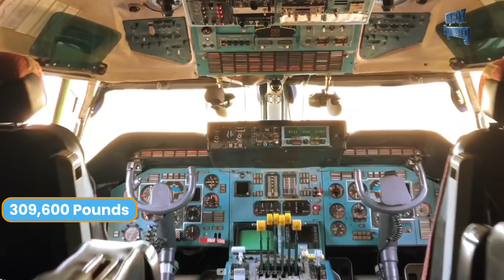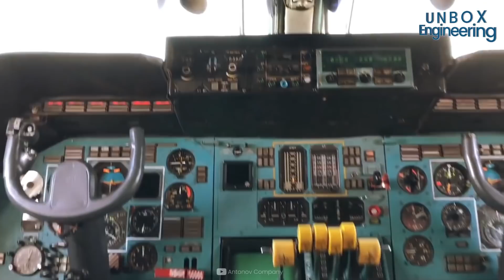World's Biggest Airplane Antonov That Become History in Ukraine 😞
In this video, you will watch World's Biggest Airplane Antonov AN 225 which become history in Ukraine. Recently in Russia vs Ukraine clash, this plane was destroyed at the airport near Kyiv, Ukraine.

It's so sad that this Worl's largest plane was destroyed in this clash. In this video, you will watch how big this plane was and it's interesting information that you will amaze to know this.

Antonov An-225 is a true monster of the sky with a length of 275 feet, which is just 10 feet shorter than a football field. This plane generates power that equals 280 Bugatti Veyron cars. Also An-225 plane holds a number of records including the Guinness World Records of widest wingspan at 290 feet which equals the lengths of 3 tennis courts. It is designed and manufactured by Ukraine's Antonov Design Bureau.